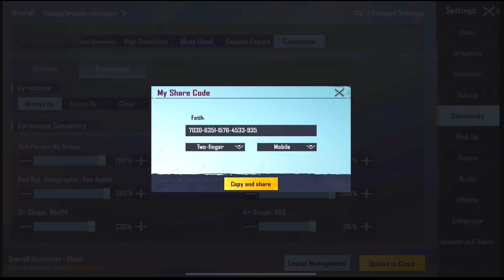Fatih Gaming New Controls Code+ Sensitivity Code 2022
Fatih Gaming 2022 control Code
Fatih Gaming 2022 Sensitivity code
Fatih sensitivity an settings
fatih Gaming layout code

PUBGMOBILE   PUBGM FATIHPUBG ♥